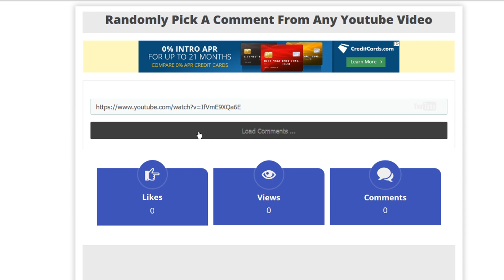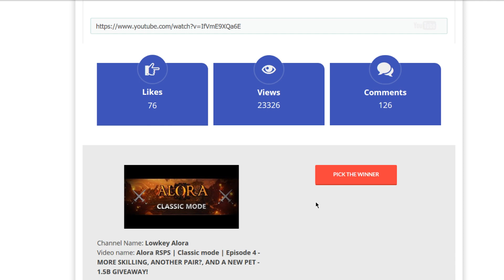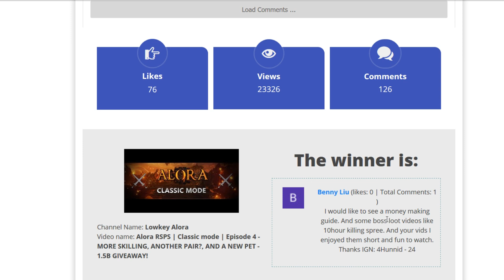Alora RSPS | Classic mode | Episode 5 - 99 PROBLEMS BUT SKILLING AINT 1 - 1B GIVEAWAY ON TWITTER!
Chase's profile (drop him a message if you need any work done!)

If you wish to donate any amount to me via PayPal you can do so here -